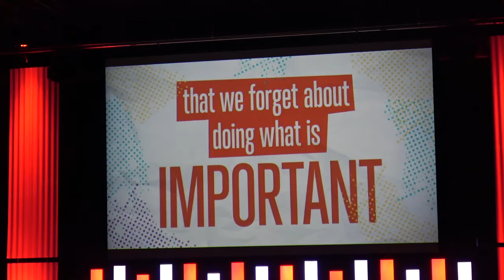Triad Church - Balancing Act - Your Family - Pastor Dan Bausum - 9/30/2018